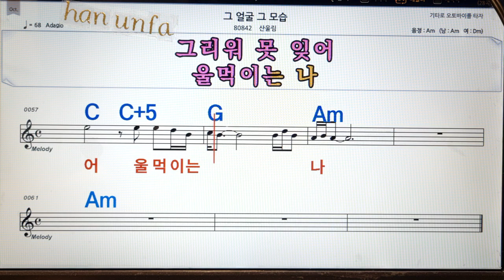그얼굴 그 모습💋노래방, 통기타 , 코드 큰악보, 가라오케, 반주💖Karaoke, Sheet Music, Chord, MR